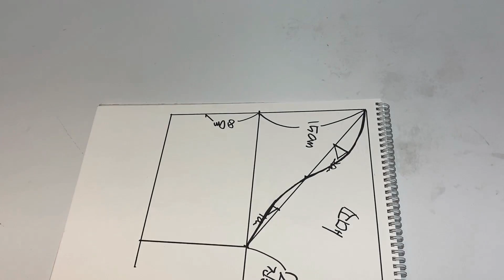패턴없이 옷 만들기/여름 린넨 퍼프 블라우스 만들기!/How to make a linen puff blouse without a pattern.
오늘은 린넨 퍼프 블라우스를 만들어 보았습니다~! 만들어 놓고 보니 너무너무 이쁘네요!